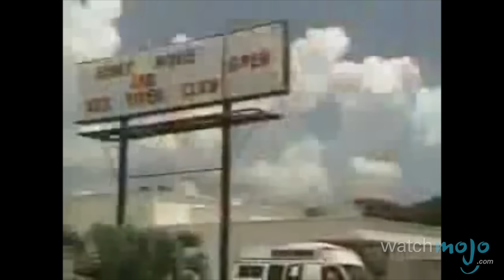Top 10 Worst Anti-Drug Commercials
They say that if it comes from the ground, it's probably sound. But these PSAs? Not so much… Join as we count down our picks for the Top 10 Worst Anti-Drug Commercials.

Special thanks to our users yourbestfriend and DarrenZach for submitting the idea on our Suggestion Tool